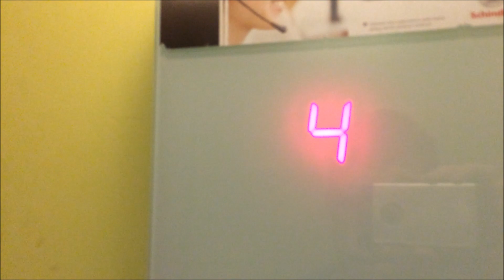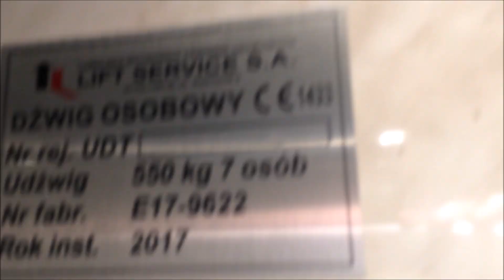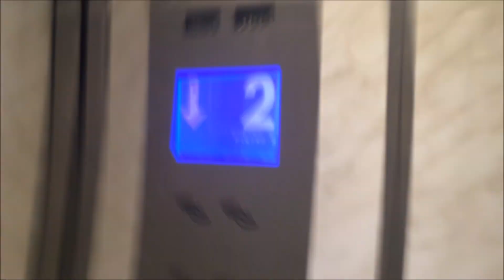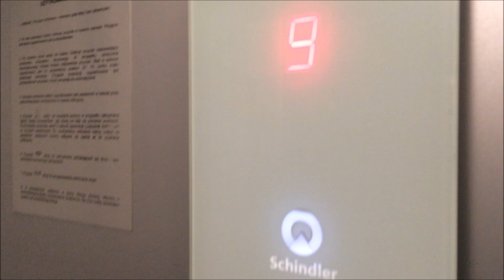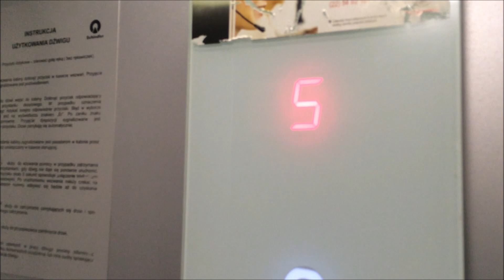2x Schindler, 2x Lift Service, ulica Pilotów 6C, D, E, F, Gdańsk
Windy na Zaspie
Nagrane 08.10.17
Rok produkcji 1 Schindler 2008
Rok produkcji 1 Lift Service 2017
Rok produkcji 2 Lift Service 2015
Rok produkcji 2 Schindler 2013
Generacja 1 Schindler Hybryda
Generacja 2 Schindler I

Dziś albo jutro pierwszy film z serii "Bloki w Minecraft"